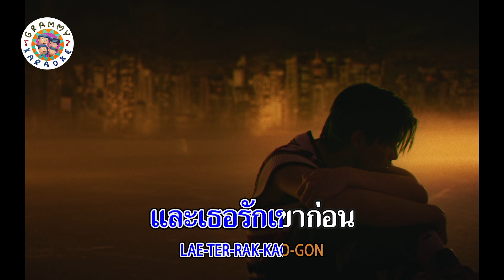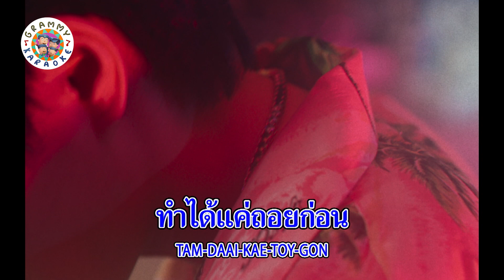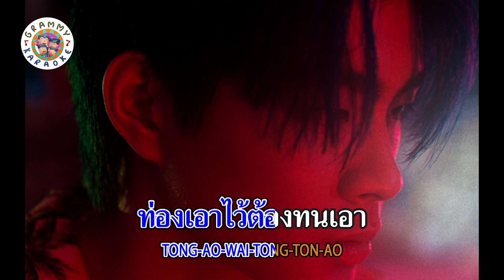คาราโอเกะ ผิดกติกา - KIN